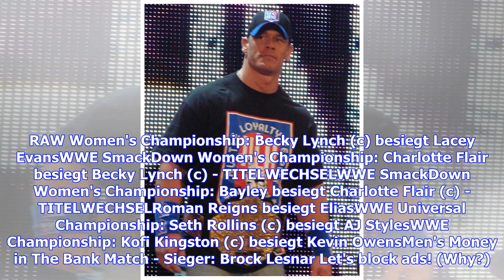VIDEO: WWE Money in the Bank: Brock Lesnar gewinnt Koffer - Bayley neuer Champion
Money in The Bank - eines der beliebtesten Großereignisse bei den WWE-Fans lieferte auch in diesem Jahr hochklassige Action und stellte die Wrestling-Liga für die Zukunft auf. Bildergalerie Die größten WWE-Champions aller Zeiten mit Hulk Hogan, John Cena, The Rock48 Bilder Bei den alljährlichen Leitermatches der Männer und Frauen winkt dem Sieger ein beliebiges Titelmatch innerhalb eines Jahres. Bei der ersten Großveranstaltung seit WrestleMania sorgte WWE aber für eine extreme Menge an Überrasc...